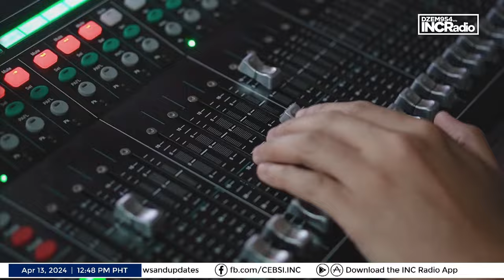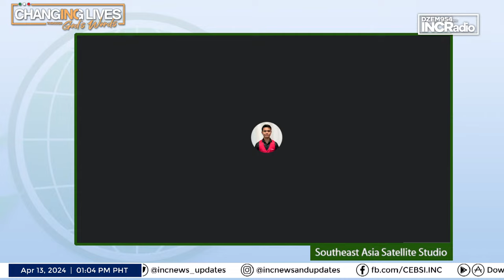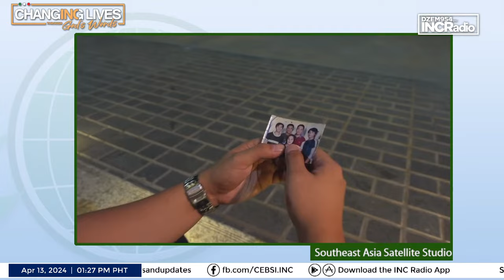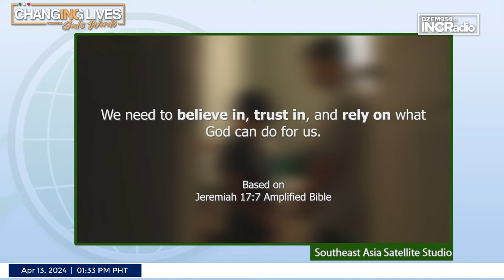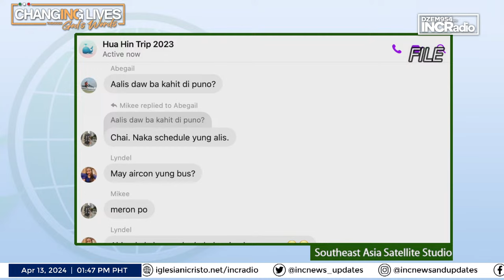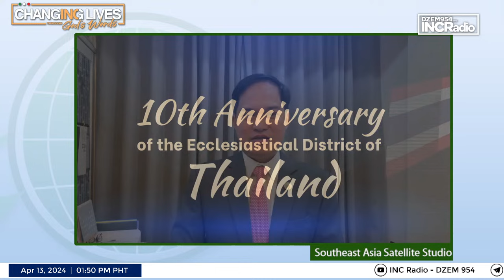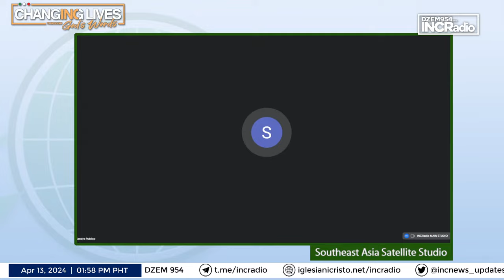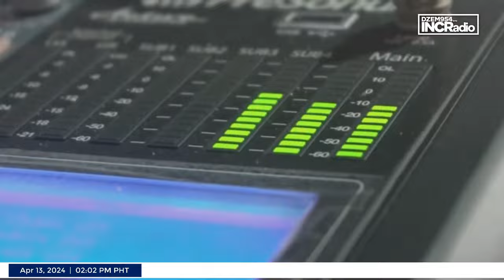Ecclesiastical District of Thailand Marks a Decade | INCRadio Southeast Asia | April 13, 2024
🛑 LIVE | INCRadio Southeast Asia | April 13, 2024 at 12:45 PM PHT 🛑